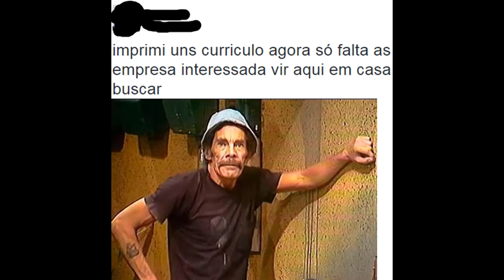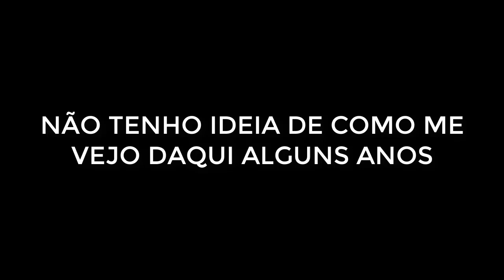🔴 5 frases para nunca falar em uma entrevista de emprego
Entrevista de emprego é sempre um momento de tensão. A insegurança faz com que a gente diga as coisas erradas, e também faz com que a gente reaja de maneiras fora do nosso controle. Aprenda o que não falar em uma entrevista de emprego